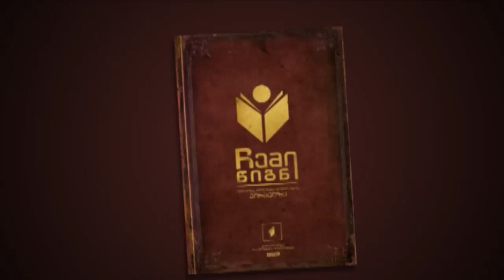ჩემი წიგნი | ჯაყოს ხიზნები | თემურ ჩხეიძე